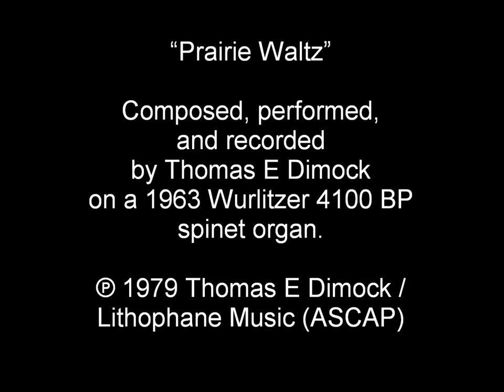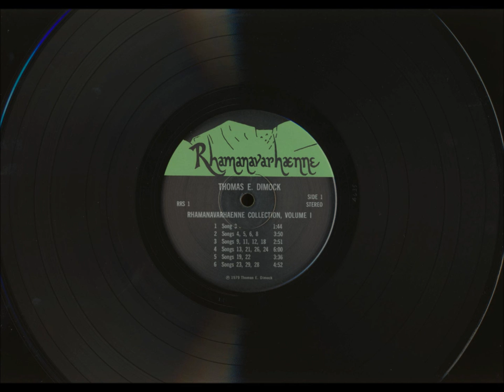Prairie Waltz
“Prairie Waltz”. Composed, performed, and recorded by Thomas E Dimock on a 1963 Wurlitzer 4100 BP spinet organ. From Rhamanavarhaenne Records RRS-1.